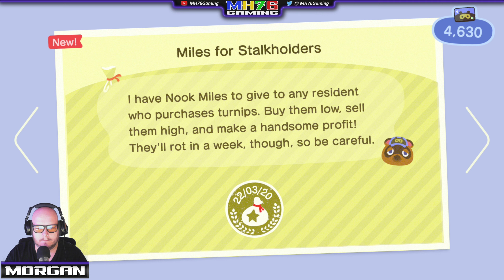Animal Crossing #6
Starting out Day 3 on our Island of Nagrom, the new store Nooks Cranny has opened.  Timmy and Tommy are now setup to sell us more goods, and it has a few more options including a Deal of the day that they pay double for.

The Museum is under construction, and Blathers is not available today while this work is done.  But the Museum should be finished tomorrow, which will let us load in all the creatures and fossils we have sitting out the front.

We then went to see Tom Nook, as he prepares for the 3 new arrivals to the Island that we had previously invited.  the good news is that Tom Nook also gave us the plans for a Bridge, and also for a Ladder, which is a tool that now allows us to get everywhere on the Island.

Once we laid out the 3 plots for the new arrivals, we had to build them a heap of furniture, but we just had enough resources to get this finished for all 3 houses, so everything is ready for our new arrivals once they turn up.

And we finished off with the ceremony to celebrate the opening of Nooks Cranny.